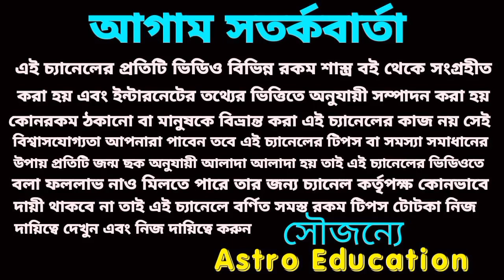10 July 2022 gift for 5 Rashi!